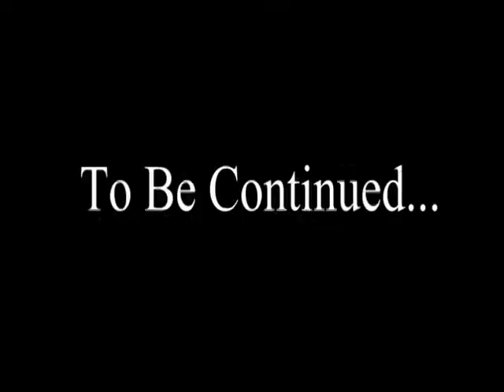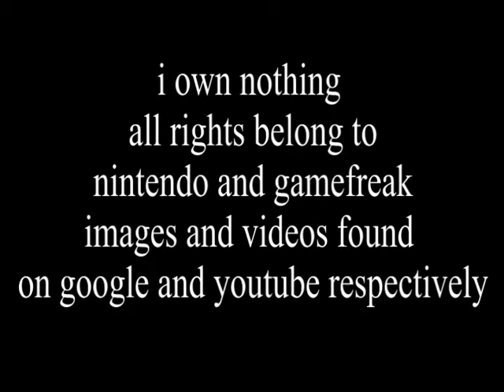My Pokemon X and Y experience (cancelled project)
another class project. sorry just don't feel up to finishing.

ps: i know i suck at recording my voice